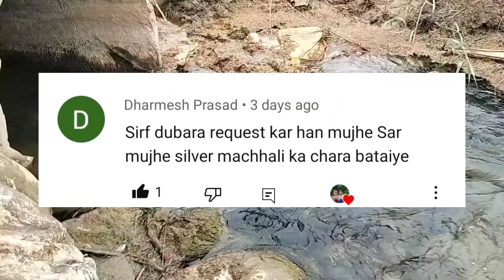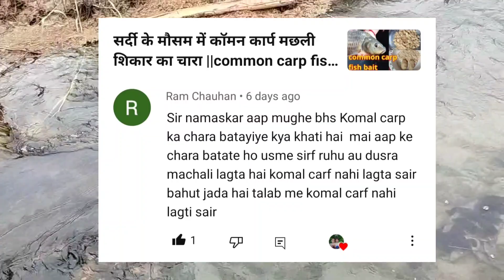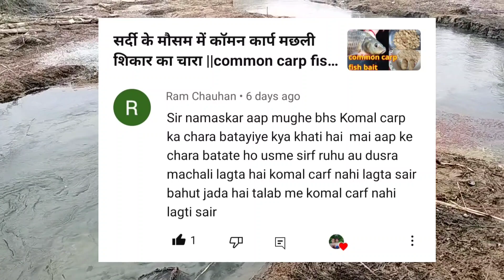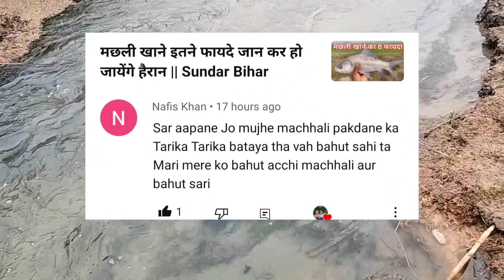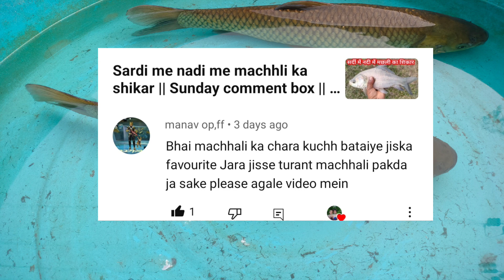मछली का फेवरेट चारा || Sunday comment box | eapisode 146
Dhaan Ke khet mein ghongha se machli Ka shikar